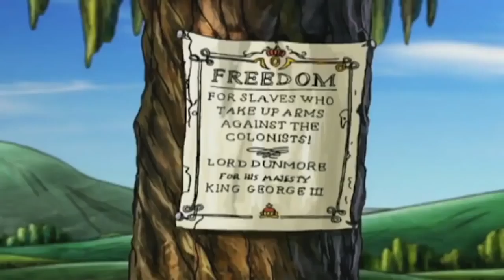Liberty's Kids HD 104 - Liberty or Death | History Cartoons for Kids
Liberty's Kids HD 104 - Liberty or Death | History Cartoons for Children

Patrick Henry, the greatest speaker of his day, stirs the South to the cause of freedom with his famous "Give me Liberty or give me death!" speech (3/23/75). Lord Dunmore’s Proclamation offers liberty to any slave who will fight for the British (11/14/75). James, Sarah, Henri and Moses travel to Virginia, where they witness Henry’s speech. Moses is shocked to see his brother Cato on the slave auction block and risks his own freedom to rescue him. Cato sees hope for himself in Dunmore’s Proclamation.

Born in Africa, Moses was brought in chains to America as a slave and sold on the block in Charleston, South Carolina. Because of his ingenuity, Moses learned to read, forge metal, and buy his freedom from his master, thus freeing himself from the slavery of the American south. To keep from being confused for a runaway slave, Moses is required to carry papers proving that he is a free man.